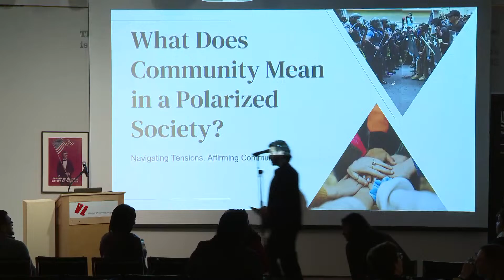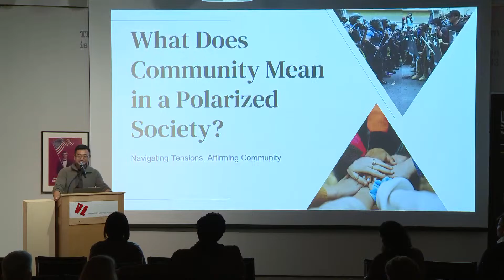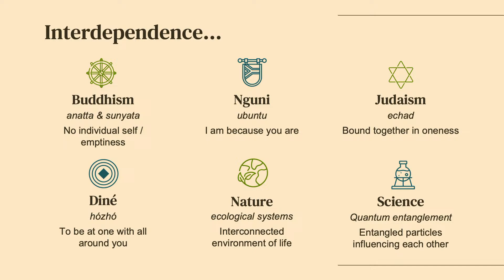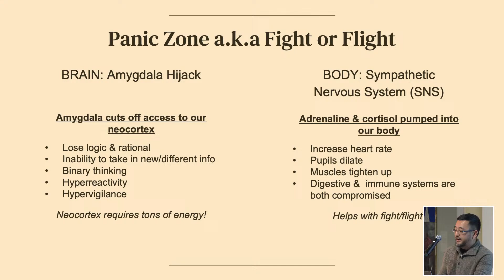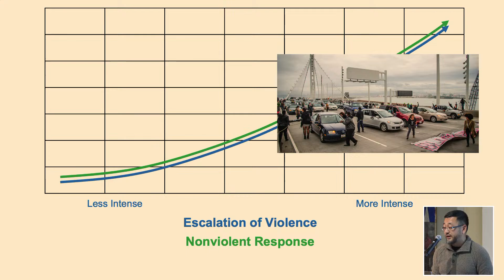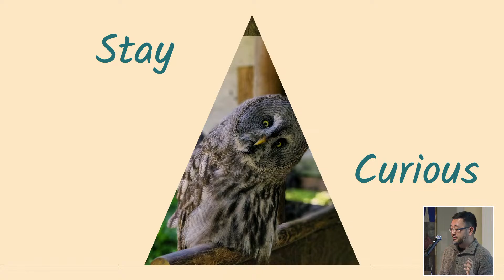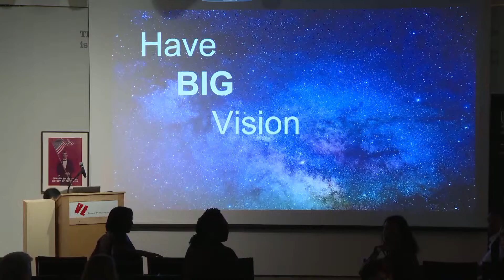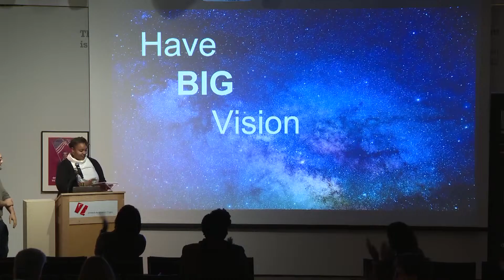What Does Community Mean in a Polarized Society? - Kazu Haga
Learn more about the 'Navigating Tensions, Affirming Community' Speaker Series and 'Reject Hate' Documentary Series – both part of Rutgers' Meet the Moment With Humanity campaign – at go.rutgers.edu/meetthemoment.